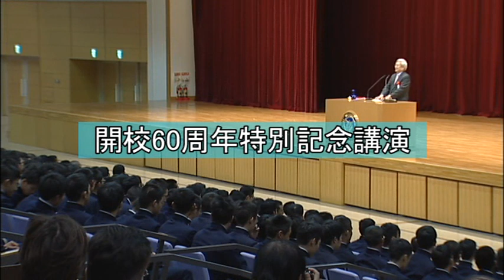防衛大学校創立60周年記念 平成24年度 開校記念祭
平成24年11月10日(土)、11日(日)に行われた防大開校記念祭のダイジェスト版です。
【訂正】動画内のテロップに一部誤りがありました。この場で訂正し、お詫び申し上げます。（誤：観閲飛行　→　正：祝賀飛行）